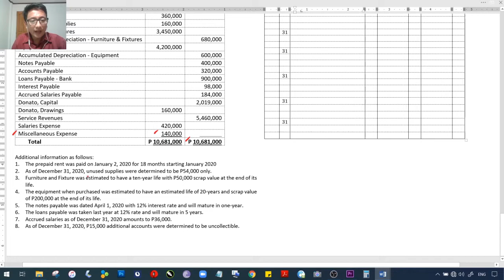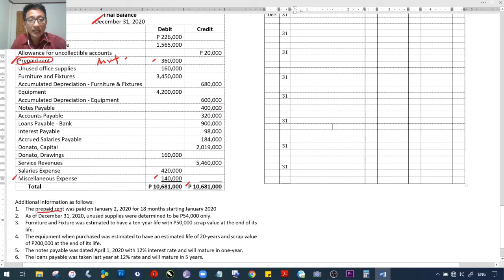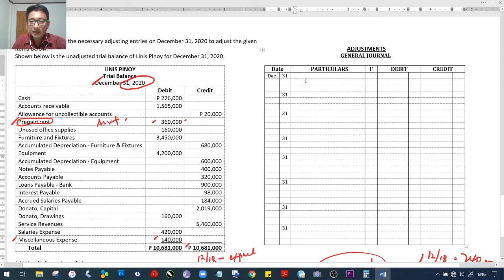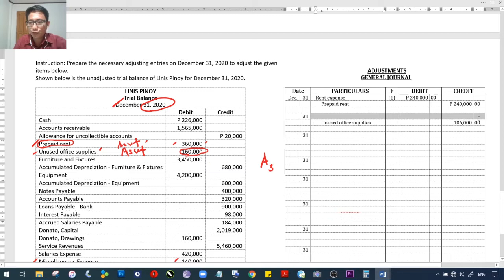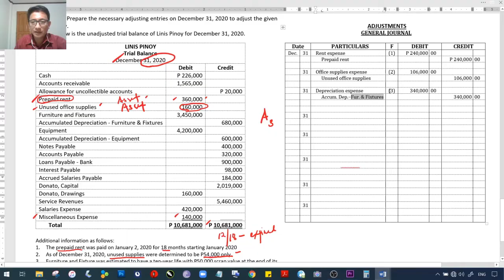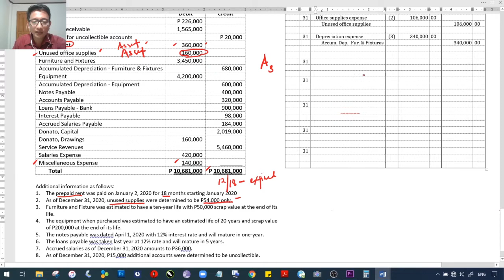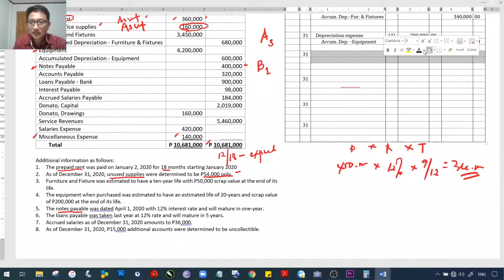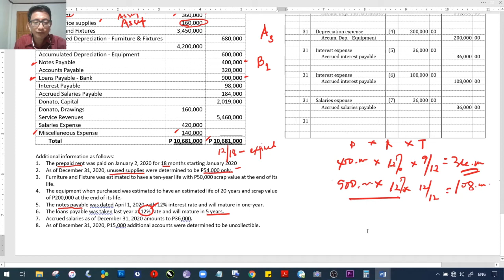Adjusting Entries - Another Illustration - Video 015